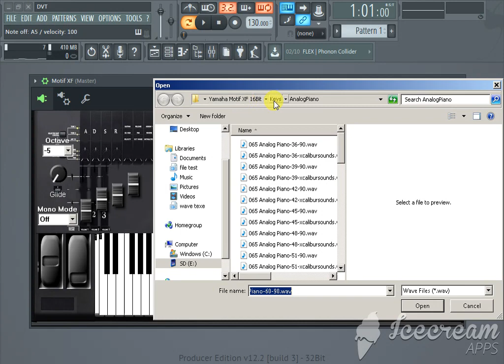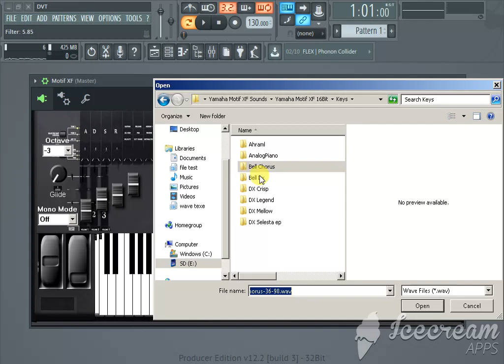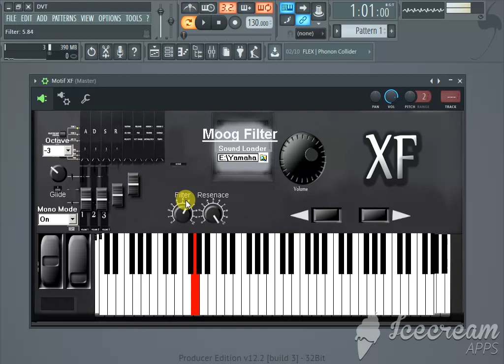Yamaha Motif XF Vst Plugin Download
Yamaha Motif XF Vst Pluginon Download
$10.00